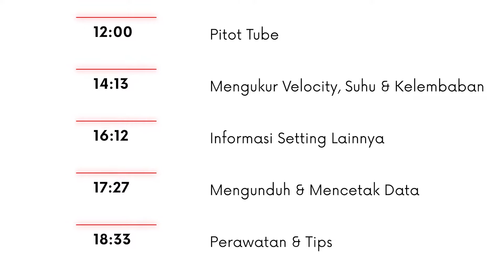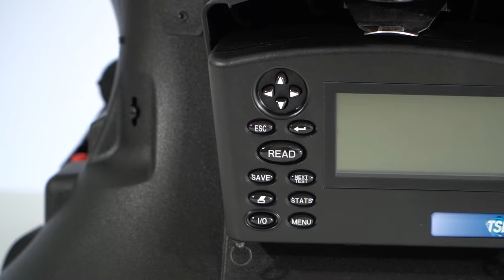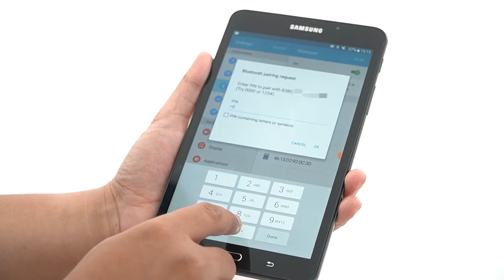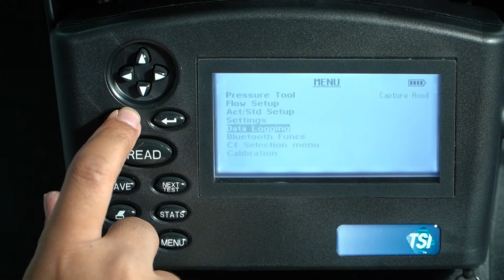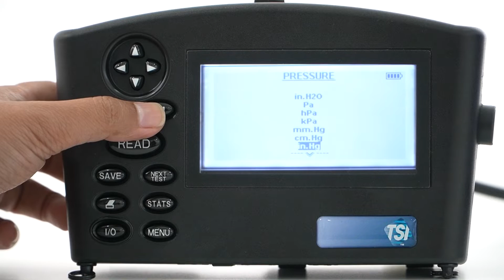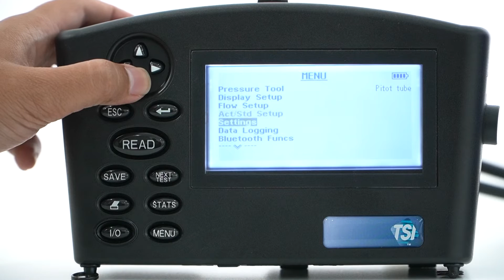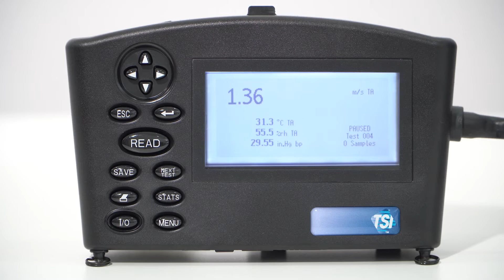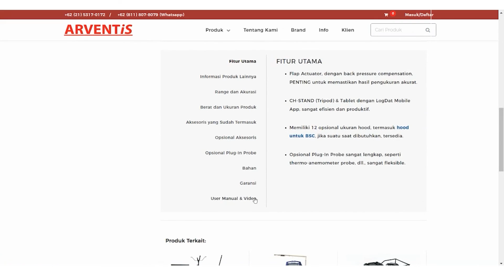TSI Balometer Model 8380-STA | Cara Penggunaan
Video tutorial cara penggunaan TSI Balometer model 8380-STA (dengan opsional Thermo Anemometer Probe model 966) — alat untuk melakukan Testing, Adjusting & Balancing (TAB), serta Commissioning & Sertifikasi pada sistem HVAC & Cleanroom.

(Scroll ke bawah sampai bagian “User Manual”)

TSI Balometer model 8380-STA dapat mengukur 5 parameter secara bersamaan, yaitu: 1) Flow di difuser dan grille, 2) Differential Pressure, 3) Velocity (Pitot Tube), 4) Static Pressure, dan 5) Suhu.

Selain itu, model ini juga sudah dilengkapi dengan CH-STAND (Tripod) & LogDat Mobile App, sehingga dapat menjangkau titik pengukuran hingga 4.5 meter tanpa memerlukan tangga, aman & mudah untuk dioperasikan oleh 1 orang, serta dapat berpindah dengan cepat antar titik pengukuran.

Chapters
0:00   Intro
0:41   Unboxing
2:18   Hood
3:01   Tripod/ CH-Stand
4:18   Menyalakan unit
5:12   Logdat Mobile Apps
6:10   Swirl X
6:35   Back Pressure Compensation
7:30   Mengukur flow
9:04   Mengukur differential pressure
10:27 Mengukur static pressure
12:00 Pitot Tube
14:13 Mengukur velocity, suhu dan kelembapan
16:12 Informasi setting lainnya
17:27 Mengunduh & mencetak data
18:33 Perawatan & Tips